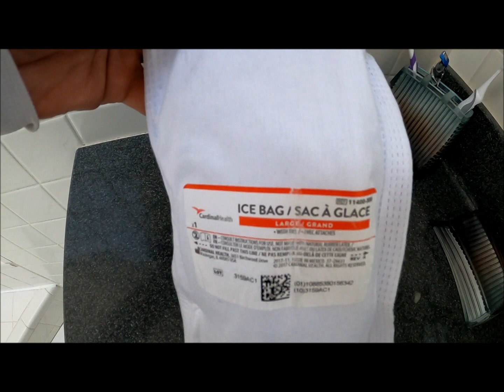Inguinal Hernia Repair With Mesh Open Incision Post Op Part 3 of 3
Part 3 of 3 of my inguinal hernia with mesh, open incision surgery video series.  In this video I take you through the post op stage from driving home from the hospital, my first meal and through the 5th day after surgery.  You will see the surgery site, get my impressions on pain status, general well being, outcome expectations and tips to promote a great recovery.  Thank you, God bless you and have a great weekend.